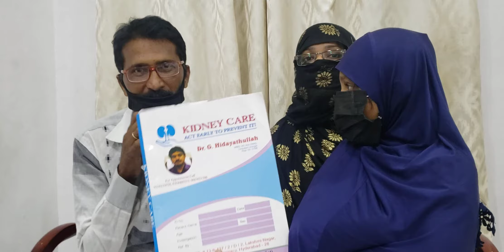Help Syed Abdul Rahman & Salma Yasmeen mother of two minor two daughters :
This is to state that one syed Abdul Rahman Khan resident of H No: Plot No: 13/1 M M Pahadi approached me during my Praja_Darbar at Darul_Aman for financial help.Her husband is a Kidney & Tuberculosis patient and his heart is working only 25% and also high BP and Diabetic patient since last three years.

Her wife has mortgage her sister in law's Gold for Rs/ 1.0 lakhs and sold all electronic items for her husband's treatment .Due to her husband illness she could not pay her eight months rent (4000×8=24,000) also and could not pay her two daughter's Rs/ 15,000 for fees.She knows tailoring and requested for giving her a sweing machine.Kindly help her by sending some money in her account

Salma Yasmeen
Punjab National Bank, Chotupal

Note: Kindly send screen shot or receipt copy on my Whats App to verify with bank and remove this post after we reach target.

Thanking You
Yours Sincerely